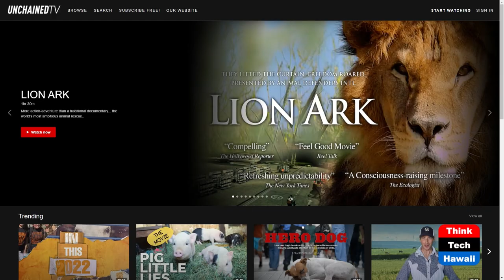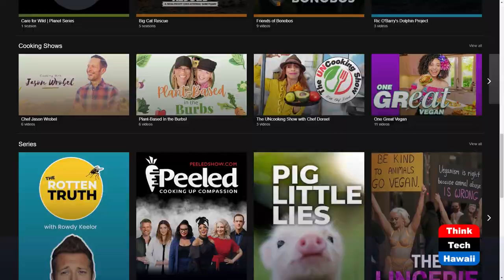UnchainedTV, a Free Lifestyle App (Healthy Planet)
UnchainedTV is a Great Resource for Vegans.  The host for this show is Grace Chen O'Neil.  The guest is Jane Velez-Mitchell.

Jane Velez-Mitchell is a journalist and author, with an interest in vegan lifestyle, animal rights, and social justice. She talks about her life as a reporter/TV anchor and her journey to becoming vegan.  She tells us how she came up with the idea of UnchainedTV and what kind of resources are available on the free app.  We talk about 'New Day New Chef,' a vegan cooking series that she co-produced as well as 'Countdown to Year Zero,' a documentary that she produced.

Underwriters:
Michael Sklarz
Catherine L. Cooke and the Cooke Foundation
Hawaii Energy
Hawaii Energy Policy Forum
Hawaiian Electric
Galen Ho of Immersive Worlds
Kamehameha Schools
Miner Foundation